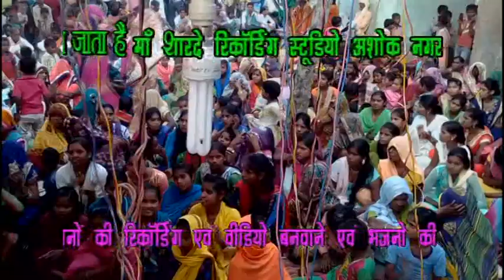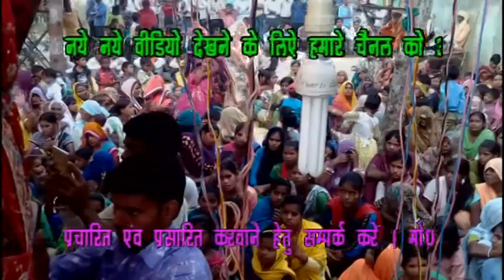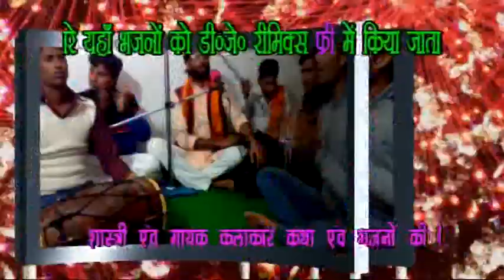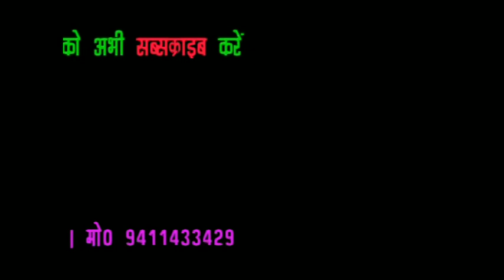Bhagvat katha kuldeep shastri sevka 7252021624/ maa sharde studio kasganj 9411433429